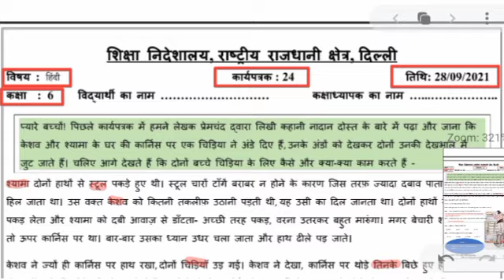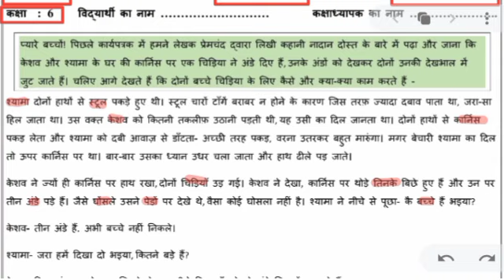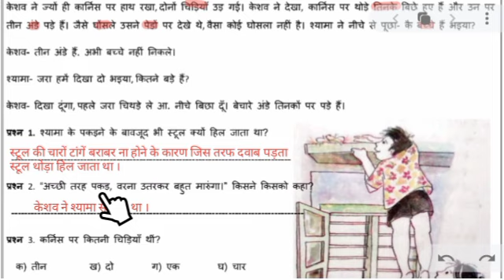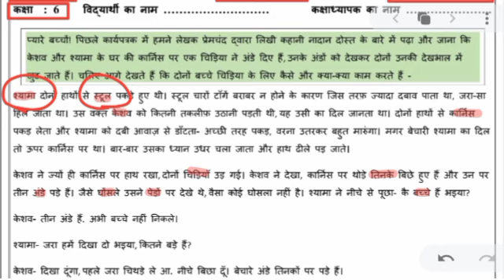hindi worksheet 24 class 6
hindi worksheet 24 class 6 || class 6 hindi worksheet 24 || class 6 worksheet 24 hindi || answers